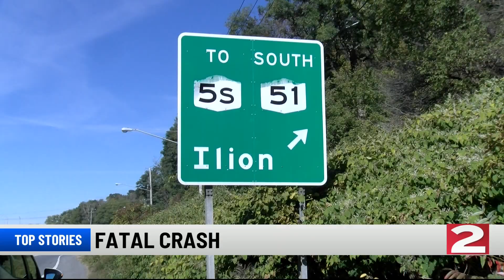NEWSCHANNEL 2 TONIGHT, MONDAY OCTOBER 7, 2024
NEWSChannel 2 TONIGHT || Here are the stories making headlines in the Mohawk Valley.
Find more at WKTV.com.